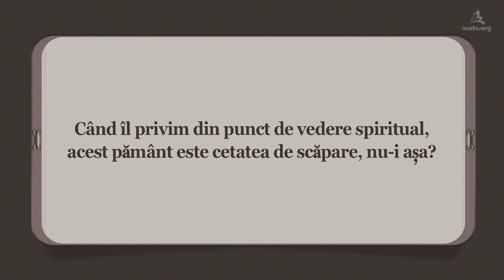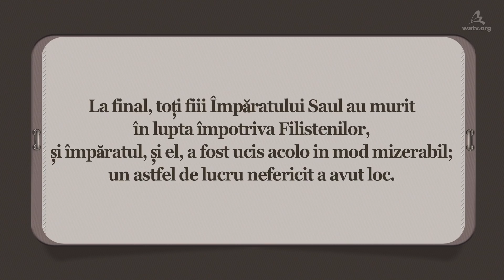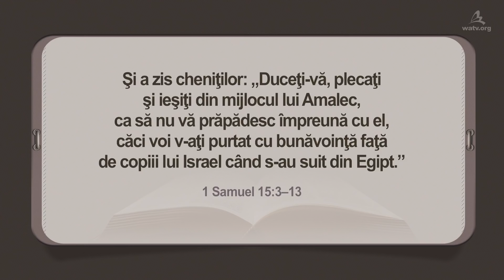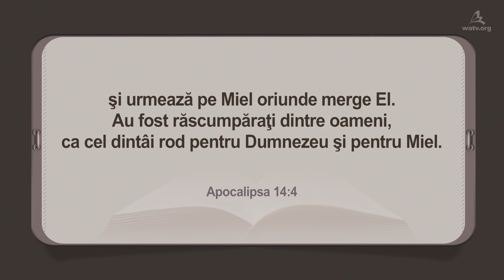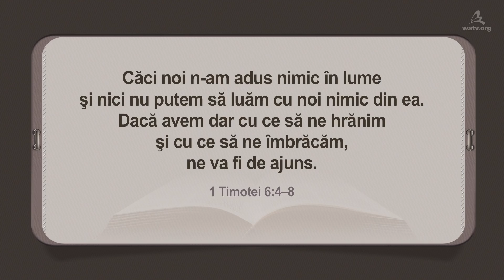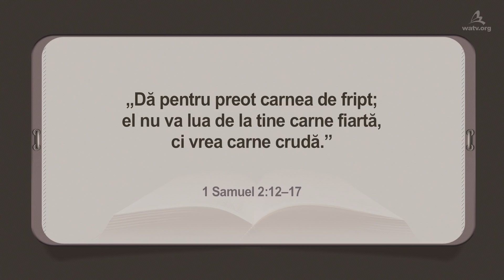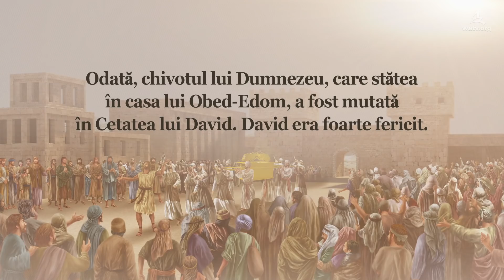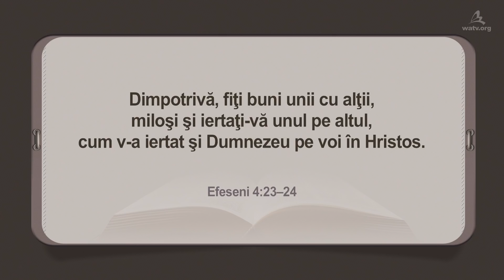Obiceiuri Bune & Obiceiuri Rele 【Societatea Mondială Misionară Biserica lui Dumnezeu】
【Română, Romania】

Obiceiurile rele ne corup mintea și ne îndrumă la distrugere în final
Noi ar trebui să învățăm o lecție din cazurile Împăratului Saul și Fineas, ale căror case au fost distruse din cauza obiceiurilor lor rele de a fi neascultători de cuvântul lui Dumnezeu, ca să putem renunța la toate obieciurile noastre rele și să ne formăm obiceiuri bune de a asculta de cuvântul lui Dumnezeu.

Noi trebuie să ne obișnuim să ascultăm de cuvântul lui Dumnezeu precum Samuel și David ca să putem primi binecuvântarea lui Dumnezeu.
Membrii Bisericii lui Dumnezeu îl adoră pe Hristos Ahnsahnghong și pe Dumnezeu Mama care au apărut ca mântuitorii în această epocă, în timp ce au obiceiuri bune care îi conduc la cer și împărtășesc cuvintele lui Dumnezeu de apa vieții care mântuiesc lumea.

Ieremia 22:21
„Ţi-am vorbit când îţi mergea bine,
dar tu ziceai: ‘Nu pot s-ascult!’
Aşa ai lucrat din tinereţea ta şi n-ai ascultat glasul Meu.”